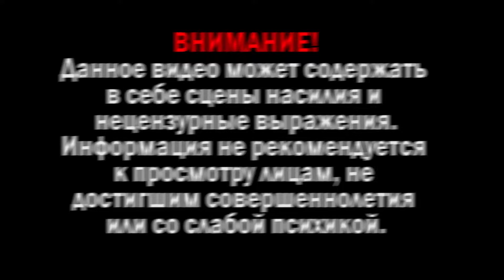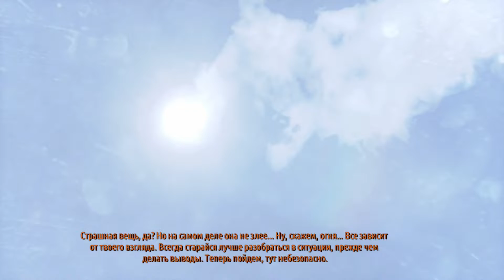Форпост. Черная станция! Metro 2033 Redux Прохождение #8